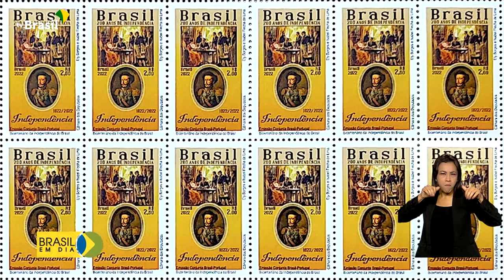História | Selo dos 200 anos da Independência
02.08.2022 - Os Correios lançaram mais um selo em homenagem ao Bicentenário da Independência do Brasil. A emissão integra a série comemorativa que retrata momentos marcantes da história do país.